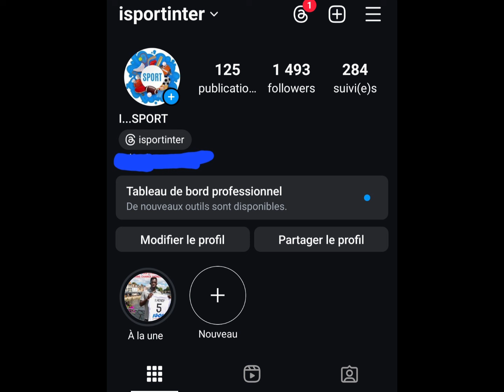😱Mauvaise Nouvelle pour le Sénégal:Congo risque de dépasser les Lions🤦 Ronaldo Record🌟Yoro au Réal✈️